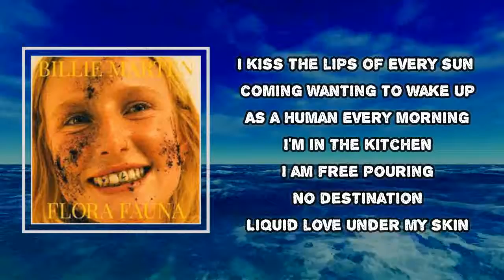Billie Marten - Liquid Love (Lyrics)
Album: Flora Fauna

Liquid Love Lyrics:

Me and my body
Making me pearly
All this is good for me
And I feel hazy
Proud of my actions
Gonna get me some
Free desperation
For I have no patience
All our actions
Our reactions
All our actions
Our reactions
To all of our actions
Our reactions
All our actions
Our reactions
I kiss the lips of
Every sun coming
Wanting to wake up
As a human every morning
I'm in the kitchen
I am free, pouring
No destination
Liquid love under my skin
All our actions
Our reactions
All our actions
Our reactions
Our reactions
All our actions
Our reactions
Our reactions
All our actions
Our reactions
Our reactions
All our actions